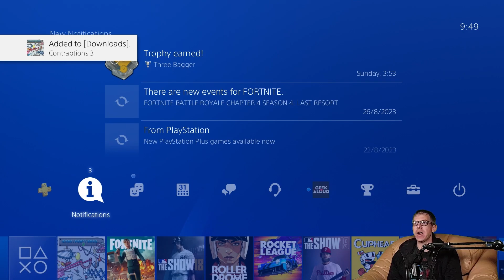Let's Install - Contraptions 3 [PlayStation 4]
Geek Aloud's LetsInstall of Contraptions 3 on the playstation 4 by @FunboxMediaVN . This install was from a digital copy of the game onto an @PlayStation 4. Internet connection speed is 900MB/s down, 40MB/s up. The SSD upgrade video discussed in the video is

How many steps does it take to change a light bulb? If your answer is 10 or more, then you are ready for "Contraptions" - a game where the goal is to fix whacky contraptions that perform simple tasks in indirect and convoluted ways, Rube Goldberg style.

Use camels as trampolines, champagne bottles as cannons, balloons to lift objects, fireworks wheels to drive conveyor belts, magnets to attract metal objects, and many more gadgets to solve the puzzles and clear the levels.

Features
+ Solve over 200 wacky puzzles across 5 different worlds.
+ Create an unlimited number of your own levels and challenge a friend to try to beat it.
+ Use a plethora of goofy gadgets from scissors to washing-line pegs.
+ Complete the levels in multiple ways...get as bonkers and creative as you like.

Gameplay
On every level there are a number of objects and monsters...The goal is to rid the level of the monsters.

This can be achieved in different ways...The objects are affected by the laws of physics and play a key part in solving the puzzle. The objects form a “contraption” which are placed in such a way, which creates a chain reaction that will wipe out all monsters. The catch is that the contraption is broken - some objects are not in the right place. Your goal is to fix the contraption. You do this, by repositioning, flipping, or connecting the different objects.

When the level starts “time is frozen”, gravity doesn’t affect the objects and all machines or gadgets are not running. During this time you can move things around, connect things, flip things, in order to make the chain reaction work. Once you are done, you set things in motion (unfreeze time) by pressing the Play button and watch things play out.

If you did everything correctly the chain reaction will wipe out all monsters and you will progress to the next level. If your solution is not correct, you can pause the contraption and fiddle with the objects again.

Gadgets
Some of the gadgets are activated by igniting them, other by touching, pushing or pulling them. Some gadgets work on their own, while other gadgets must be connected together to function. For example in order for the conveyor belt to turn, it must be connected to an active engine, using a belt. Likewise in order for the laser gun to fire a laser, the trigger must be connected with a rope, to a moving object, like a car.

Objectives
There dozens of ways you can rid the levels of the monsters. It all depends on what objects are you presented with. The simplest way is if the monster is pushed off the edge of a platform and falls off the screen. Other ways include cutting a rope holding a heavy object, which will smash the monster; pulling a rope, connected to a laser gun; igniting the engine of a rocket with a lighter in which the monster is in, etc.

The solution is achieved through chain reactions, Rube Goldberg style. For example: in order to shoot the monster with a laser, you might have to connect a rope to the trigger, the other end to a rocket. You will need to ignite the engine of the rocket, which will pull the rope, which will trigger the laser gun, which will ultimately eliminate the monster. The more you progress through the game, the more complex the new puzzles become.